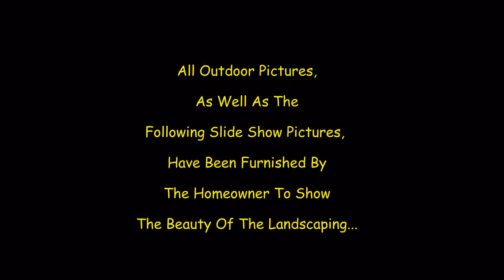125 Point Road, Crossville Tennessee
Subdivision: Looney Farms

Low maintenance home completely renewed home.Split Bedroom floor plan ready for you to move into. Well designed kitchen with a dining area that opens out to the large deck.In the living room youll like the unique arched gas log fireplace and the warmth of the décor.Spacious master bedroom with a large sitting area.Beautiful master bathroom w/ ceramic tile details,large whirlpool tub and a nice tiled shower with a textured glass door.Spacious guest bedroom with a private bath.Bonus room for your office or computer room. Plenty of storage & beautiful curb appeal.